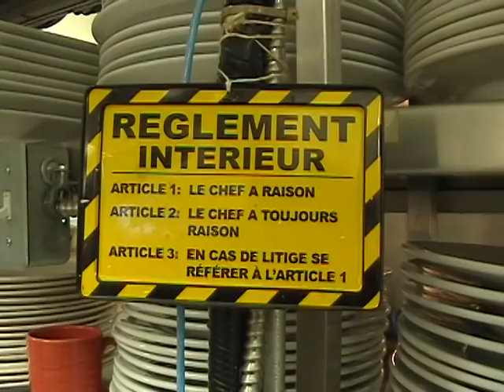Luc Boissy nominés chef cuisinier national de l'année 2010 SCCPQ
Cette vidéo vous explique une partie de l'histoire de M. Luc Boissy chef exécutif Club de Golf Vallée du Richelieu ( Ste-Julie )
Conception et réalisation Normand Richard (Fumoir Grizzly Inc.)